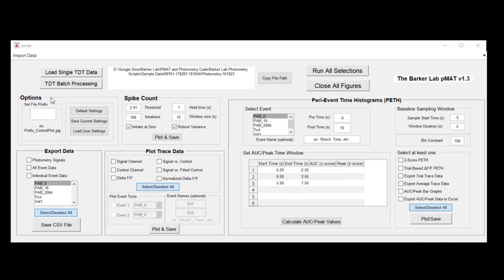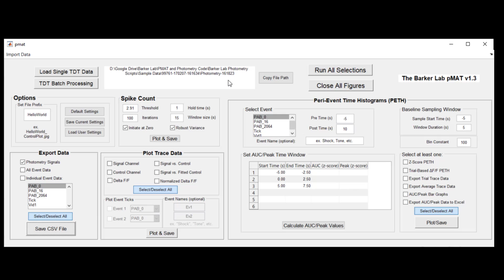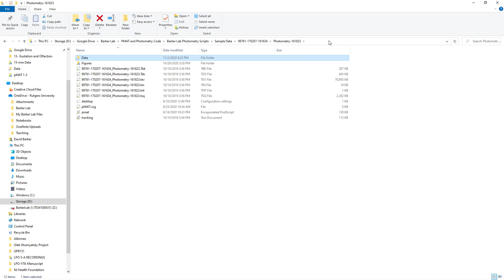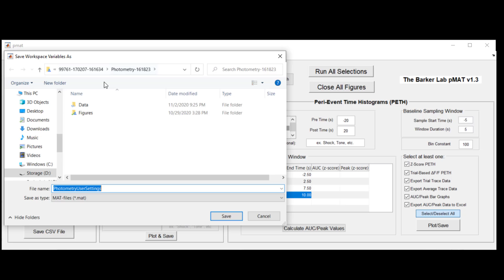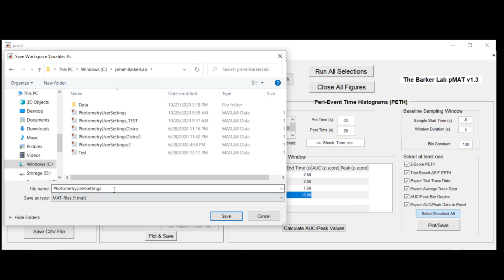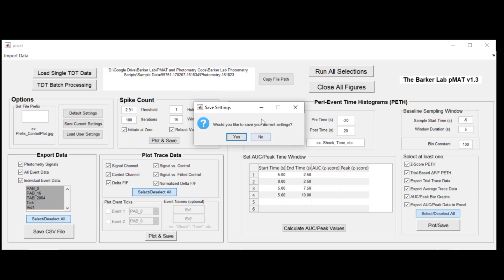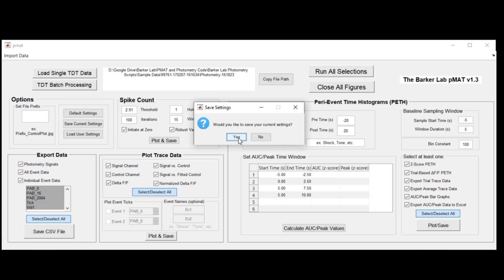05-pMAT Options Module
This video covers how to use the options module in the Photometry Modular Analysis Tool (pMAT). The Options module allows you to set filename prefixes, to revert the settings back to their defaults, or to save and load custom settings for your experiments.